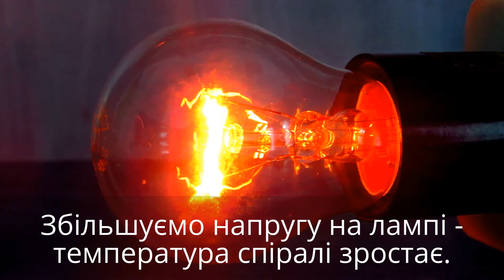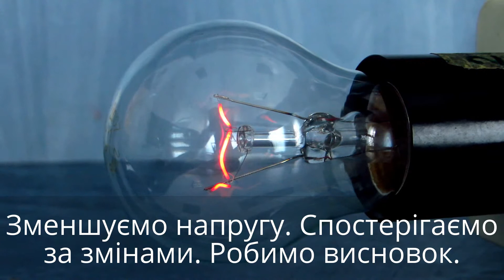Залежність кольору спіралі лампи розжарювання від її температури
В цьому відео зроблено спробу показати залежність кольору нагрітого тіла від його температури. Саме температура визнає колір не тільки нагрітих тіл, а й таких дивовижних і загадкових об'єктів Всесвіту як зорі.